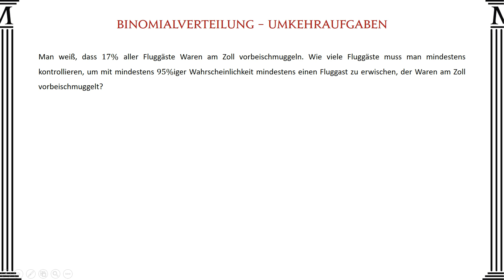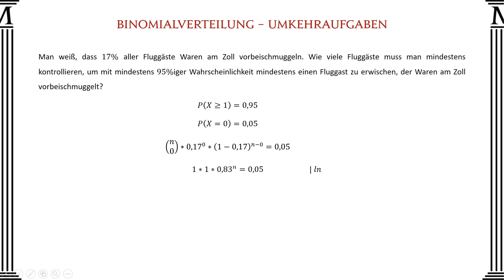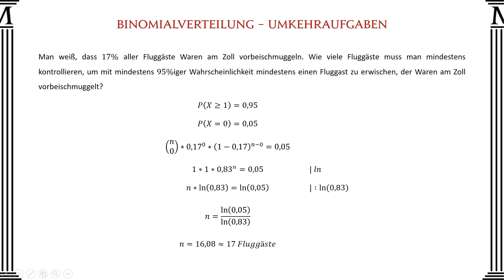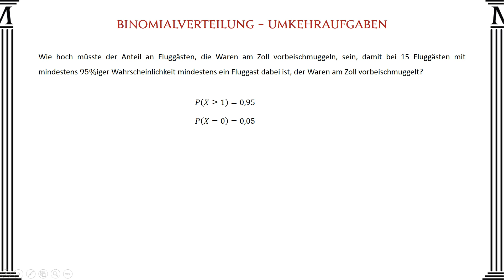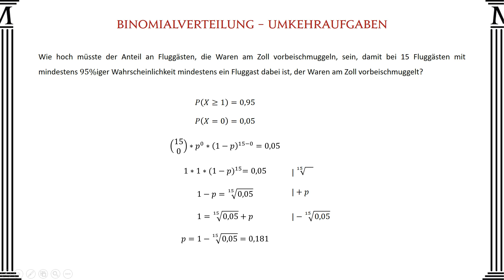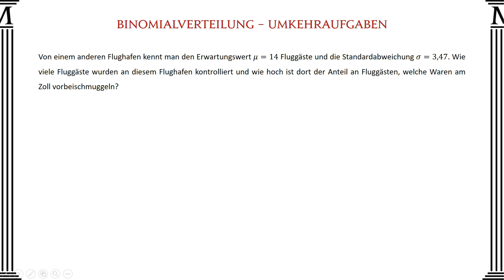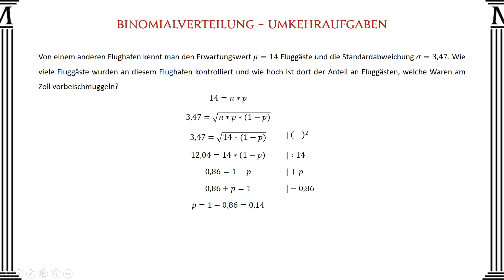Binomialverteilung Umkehraufgaben - Mathago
Dieses und noch über 2000 weitere Videos findest du Darunter Videos zu